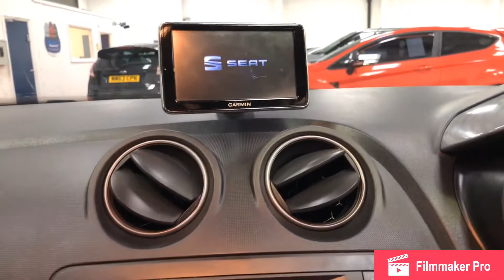2013 SEAT IBIZA FR 2.0 TDI, 74K, FSH, SAT NAV, 181 BHP, STUNNING!!!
2013 62 Plate Seat Ibiza 2.0 TDI CR FR 5dr.

Stunning Example With Only 2 Former Keepers From New, Presented In Red Paintwork With Contrasting Black Cloth Interior Complete With 16 Inch Seat Alloy Wheels Finished In Factory Silver Wrapped In Premium Bridgestone And Dunlop Tyres.

Excellent Condition Throughout Covering Only 74,000 Miles From New And Backed Up With Full Service History, With 7 Recorded Services In The Service History, The Car Is Complete With Both Keys.

Very Clean Throughout With Excellent Bodywork And FR Styling, Unmarked Interior And Outstanding Alloys, New Owner Wont Be Disappointed.

Its 2.0 Litre Turbo Charged Diesel Engine Benefits From A Couple Of Modifications And Produces 181 Bhp And 320 Lbs Ft Of Torque Courtesy Of The Engine Remap Whilst Still Returning Fantastic Fuel Economy, Matched With Its 6 Speed Manual Gearbox And With A 0-62 MPH Time Of 8.2 Seconds When Standard, Makes For A Superb Drive.

Mods:
*Engine Remap Resulting In 181 Bhp With Dyno Graph.
*Egr Delete.
*Dpf Delete.

Outstanding Extra Spec Includes.
*Satellite Navigation.
*Cruise Control.
*Flat Bottom Steering Wheel.
*Radio Control Stork.
*Auxiliary Input.